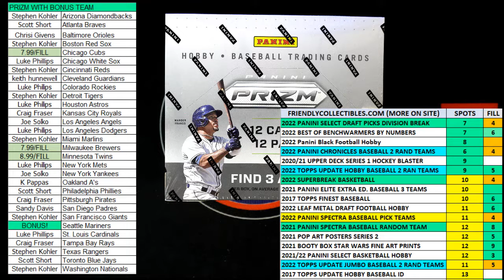2022 Panini Prizm Baseball Hobby Box FILL D ID 22PRIZMBB272